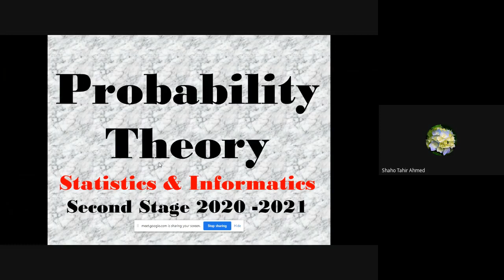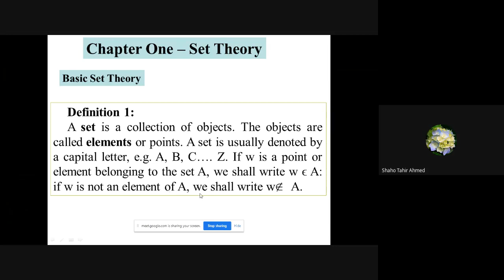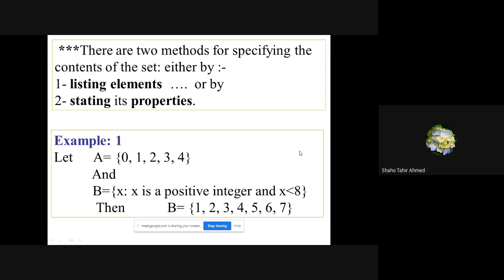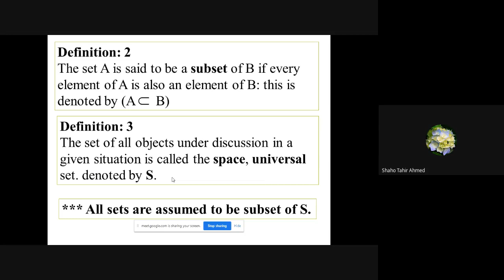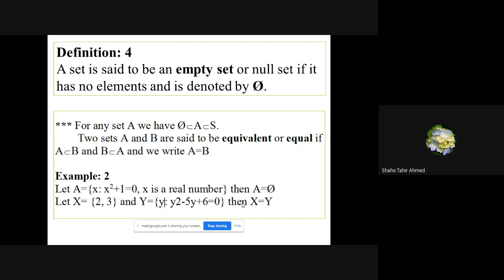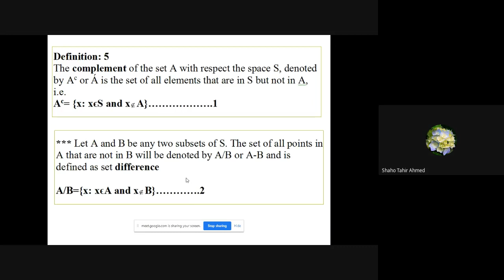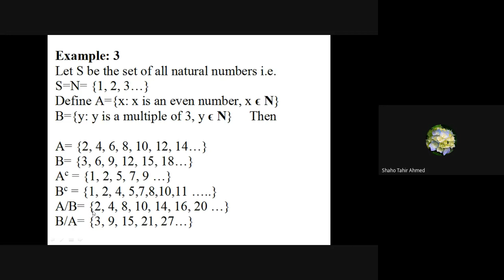Probability Chapter 1 Part 1 Set theory Kurdish